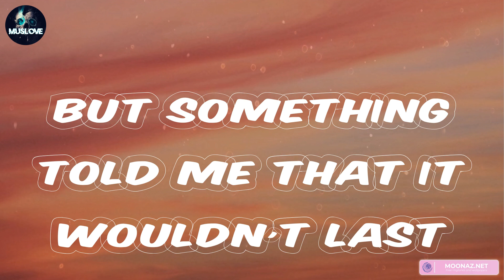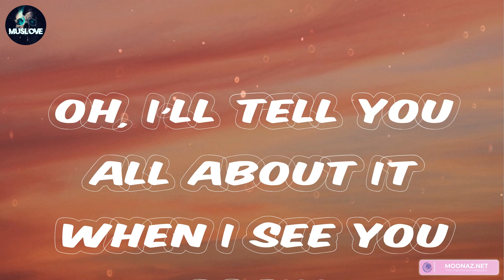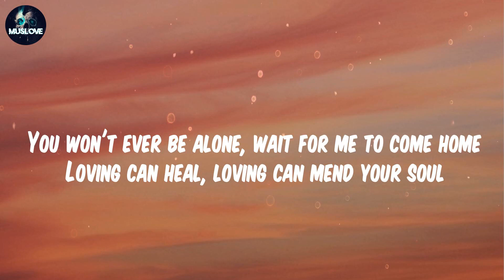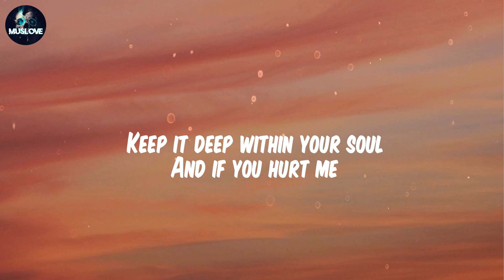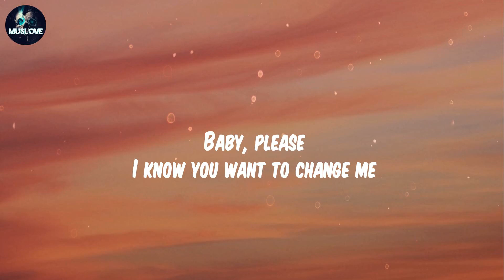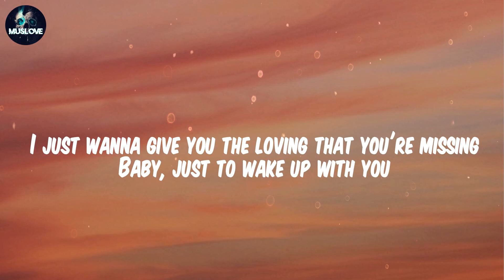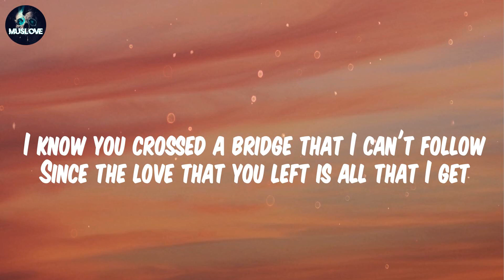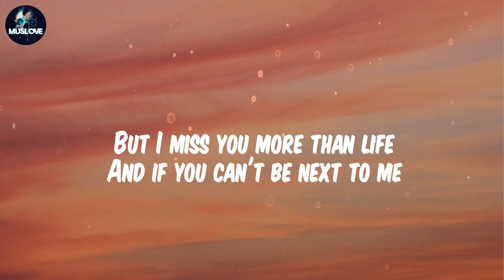Wiz Khalifa, Charlie Puth - See You Again | Ed Sheeran, Photograph, PinkPantheress, Boy's a liar (L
Wiz Khalifa, Charlie Puth - See You Again | Ed Sheeran, Photograph, PinkPantheress, Boy's a liar (Lyrics)

See You Again Lyrics:

Uh
Wooooh-oh-oh-oh-oh-oh
Yeah
Yeah (Yeah)
Wooooh-oh-oh-oh-oh-oh (Yo)